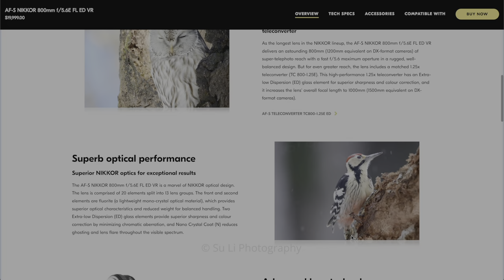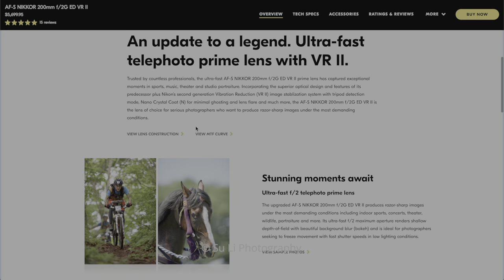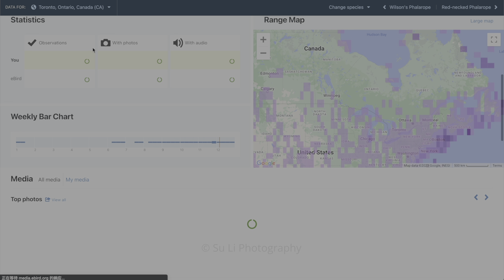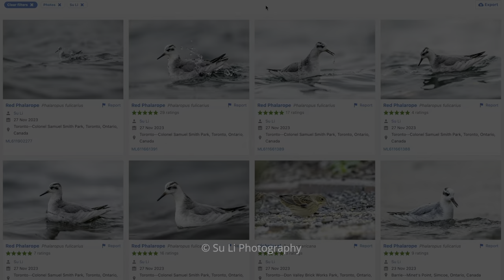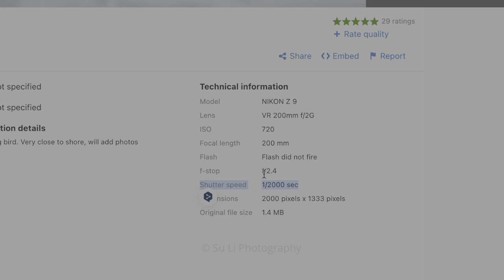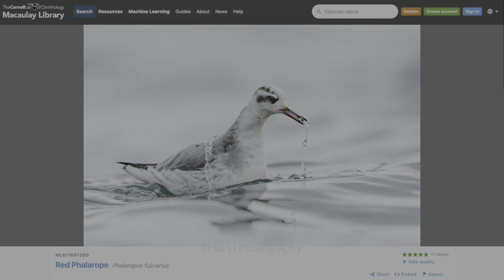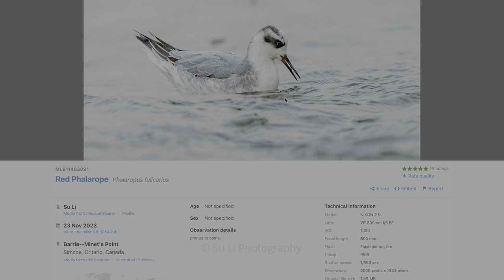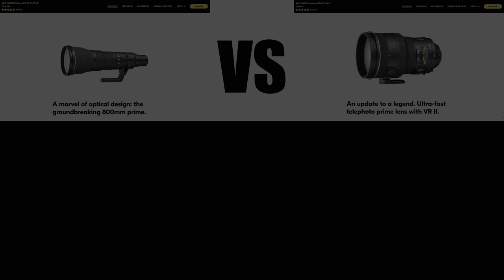Nikon Prime Lens Showdown: 200mm vs 800mm - Old G Lens with Z9 in Bird Photography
The video is divided into four segments:
1. Introduction to the Lenses
2. On-Field Shooting Experience
3. Image Showdown
4. Conclusion.

The video has Mandarin commentary and English subtitles for everyone to follow along. Don't forget to enable HDR on your viewing device for a more immersive experience of light and color.

00:00 - Introduction to the Lenses
05:25 - On-Field Shooting Experience
09:56 - Image Showdown
16:02 - Conclusion